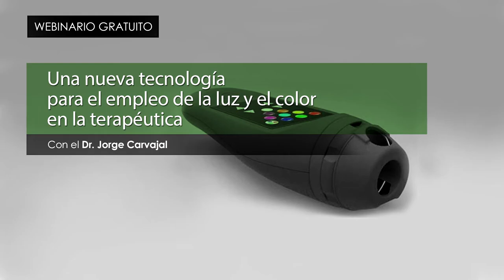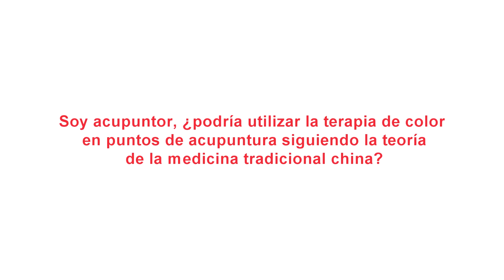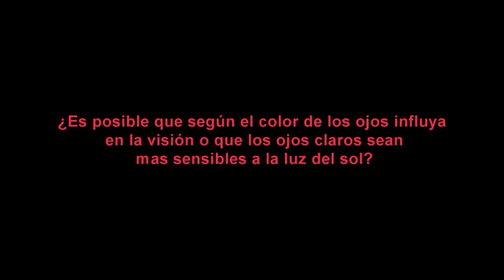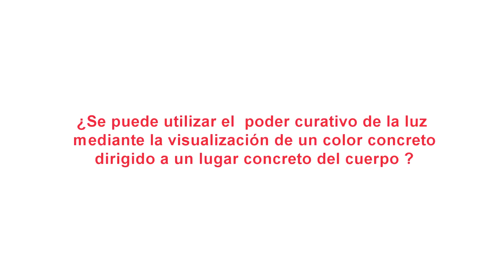"Una nueva tecnología para el empleo de la luz y el color en la terapéutica" Dr. Jorge Carvajal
Conoce la formación "Cromoterapia y altas frecuencias en la terapéutica", que impartirá el próximo 24 de febrero el Dr. Jorge Carvajal (online y presencial) e inscríbete en http://

En este seminario online, el Dr. Carvajal nos ofrece un recorrido por el estado del arte en la aplicación de la luz y el color, sus capacidades regulatorias a nivel del sistema energético humano y las nuevas tecnologías que posibilitan una mejor y más eficaz aplicación.

La cromoterapia se basa en el efecto positivo de la luz de color, con diferentes frecuencias, en la salud humana. Existe un cada vez mayor número de estudios sobre este técnica y su uso terapéutico.
Nuestro ponente, el Dr. Jorge Carvajal es médico cirujano, investigador, escritor y docente internacional, con cuarenta años de práctica clínica dirigidas a la integración de diferentes sistemas médicos. Creador de la Sintergética y Manos para sanar, Presidente honorífico de la Asociación Internacional de Sintergética (AIS).
El Dr. Carvajal lleva más de 30 años estudiando y aplicando en clínica la luz y el color. Fruto de este trabajo ha desarrollado diferentes tecnologías y protocolos de utilización que ha validado en su práctica terapéutica, y que nos va a exponer a continuación.

Si deseas conocer más sobre cromoterapia, te invitamos a descubrir la formación profesional del Dr. Carvajal en